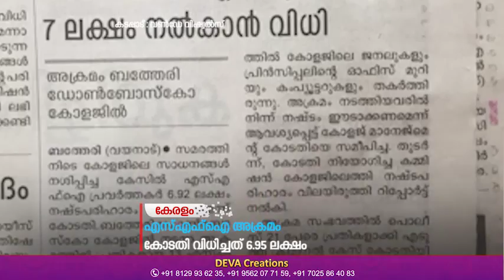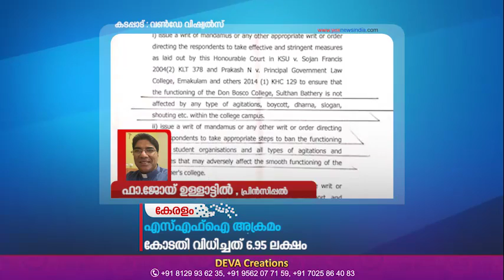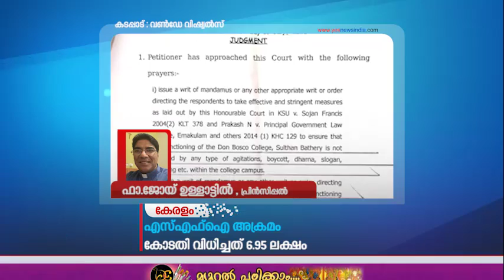എസ്എഫ്‌ഐ പ്രവര്‍ത്തകര്‍ക്ക് 6.95 ലക്ഷം രൂപ പിഴ വിധിച്ച് കോടതി ഉത്തരവ്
ബത്തേരി ഡോണ്‍ ബോസ്‌കോ കോളേജ് അക്രമിച്ച കേസില്‍ എസ്എഫ്‌ഐ പ്രവര്‍ത്തകര്‍ക്ക് 6.95 ലക്ഷം രൂപ പിഴ വിധിച്ച് കോടതി ഉത്തരവ്